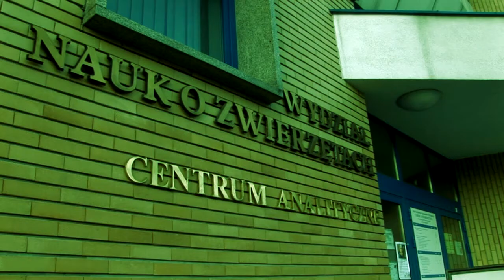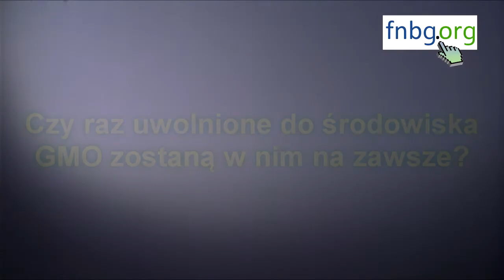Prof. dr hab. Tadeusz Żarski o GMO - 01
Prof. dr hab. Tadeusz Żarski, szef Katedry Biologii środowiska Zwierząt, Wydział Nauk o Zwierzętach (SGGW). Członek Komisji przy ministrze rolnictwa ds. GMO wypowiada się
nt Genetycznie Modyfikowanych Organizmów.